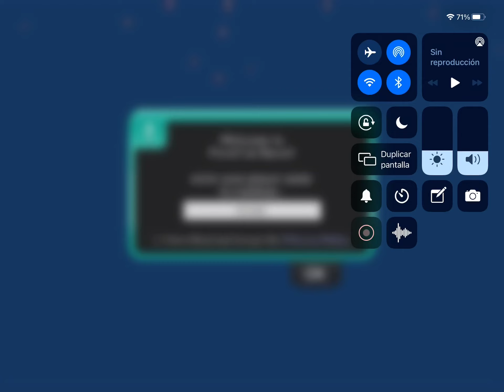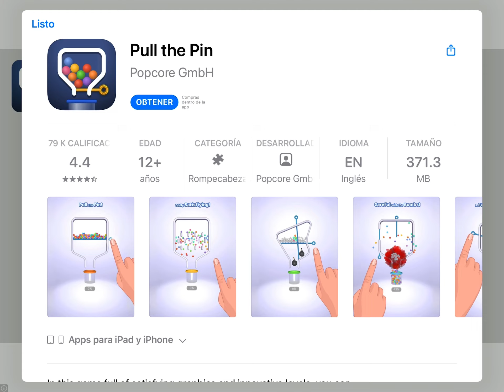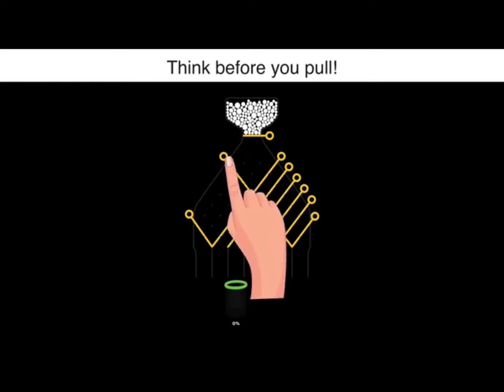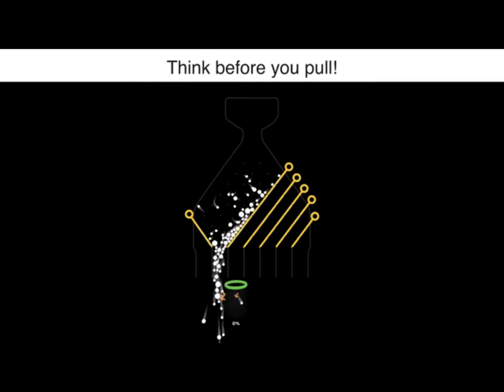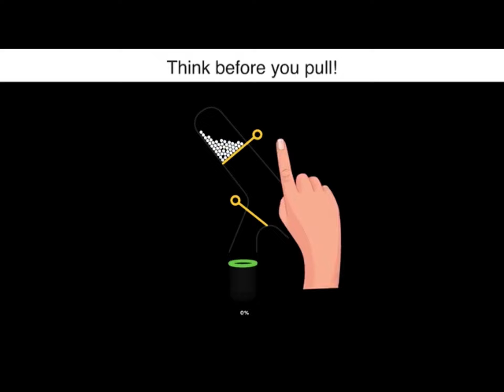Pixel Car Racer Gameplay 2 (Ep 2) Toom That Planetz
Real GOOD Gameplay Here And Please Don’t Bot Me Again.

R.I.P P.C.R Cash